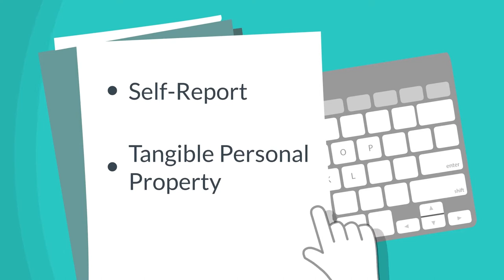Perusing Personal Property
The Tennessee Comptroller of the Treasury is helping you understand property assessment in Tennessee. This video explains more about how tangible personal property is assessed.